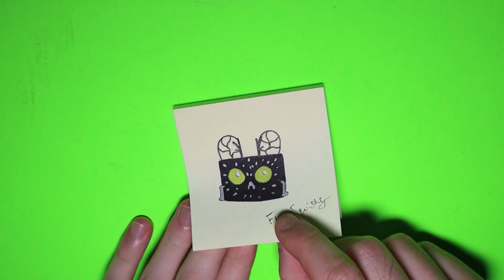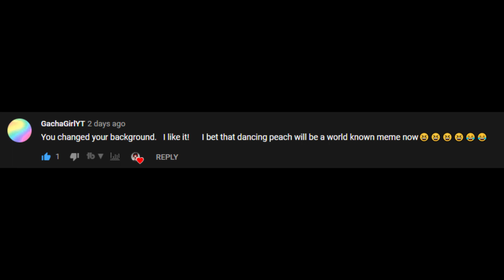Squishy Makeovers | Turning BAMBI Into A Housefly! | TURNING SQUISHIES EVIL!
I gave a disgustingly cute squishy a makeover and repainted it into an evil house fly. 🦟 He’s still kinda cute but a little scary and of course wickedly annoying. Given the circumstances I’d imagine you might even enjoy their company and actually find some entertainment in chasing them around.. However for me, personally, I just wanted the satisfaction of squishing them to death over and over and over again. Woah that got dark haha. 😅

Next week we’re going to reimagine one of your favorite Italian video game characters using polymer clay. While on his way to rescue Princess Peach for the thousandth time he got bored and decided to take a detour to the dark sideeee. Come check out his transformation next Friday- Same loony timee, same loony place!

I was inspired by Moriah Elizabeth - on her channel she fixes and repaints old squishies (along with a bunch of other cool stuff). You should definitely check her out! Here’s a link to one of her squishy makeover videos for your viewing pleasure

WANT TO BE MENTIONED IN ONE OF MY VIDEOS?:
Leave a funny comment on my video and I may show your comment and mention you in my next video!